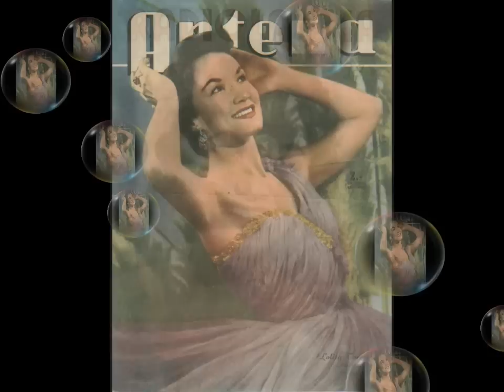LOLITA TORRES - LA LOLA DE LAS SALINAS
La Lola de las Salinas (Canción. S.Valverde-R.Bastida)
Orquesta dirigida por Agustín Ruiz Blasco
Grabado el 23 de enero de 1957 para el sello Odeón. Bs. As. Argentina